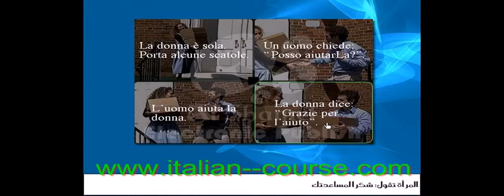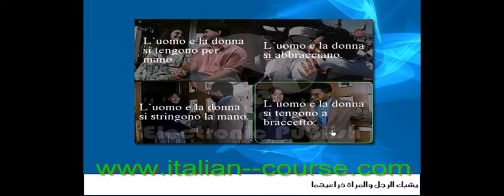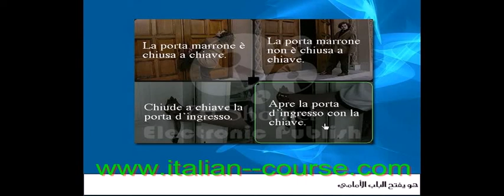Online Italian Course Unit 11 Revision Lesson 1